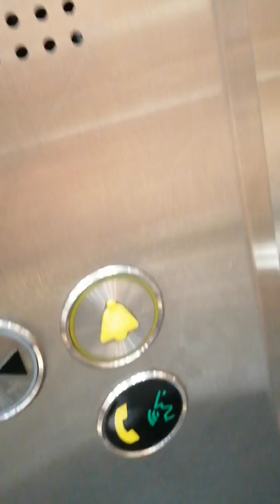Dylan lift Castle Court